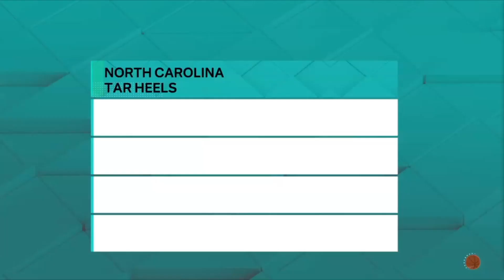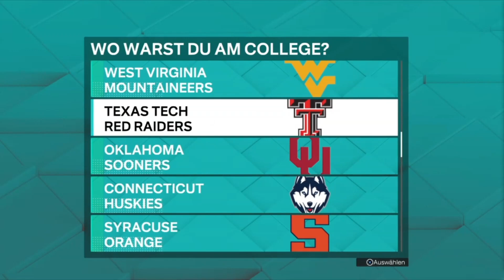NBA MyCareer #1 NBA 2k23 (Deutsch/German)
In this video, I am going to start a new MyCarrer. This is the first video of the series.